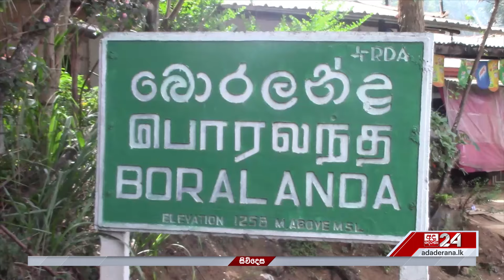මේ පාලම ප්‍රාදේශිය සභා 2කට අයිතිවෙලා තියෙන්නේ ඒ නිසයි කවුරුත් හොයලා බලන්නේ නැත්තේ...